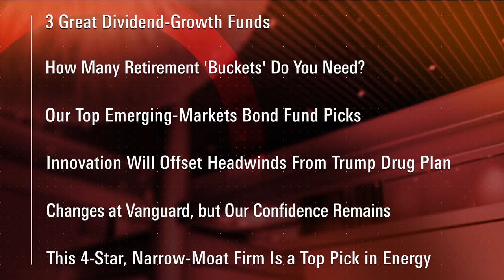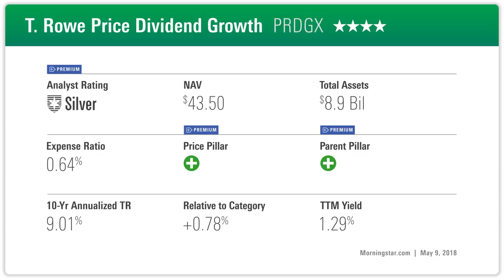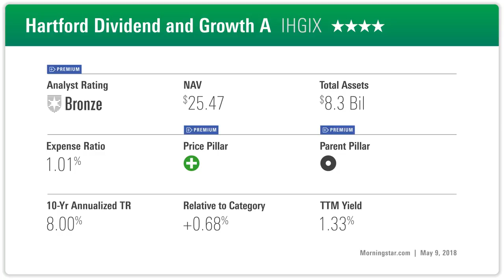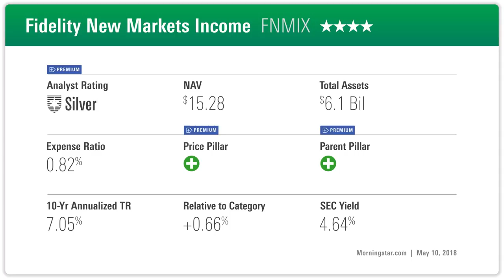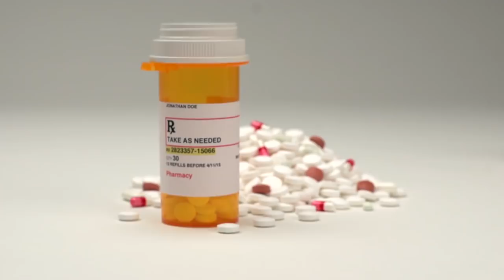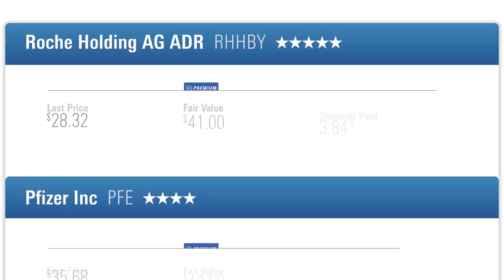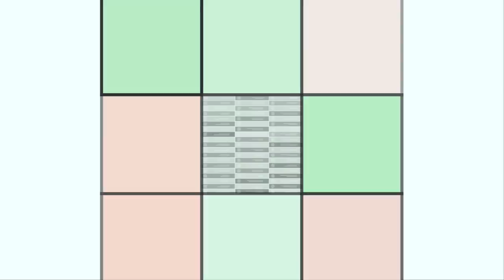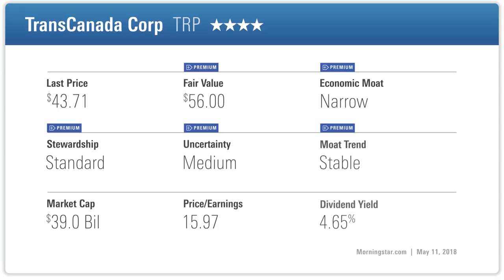Investing Insights: Retirement Bucket Strategy, Bond Fund Picks, and More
Emerging-markets bond fund picks, dividend-growth funds, and the president's drug plan on this week's episode.